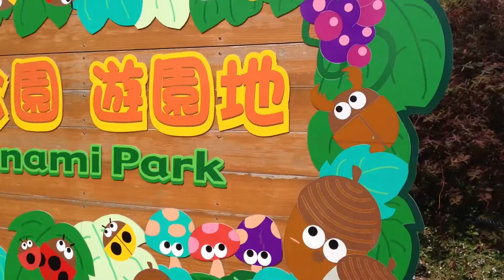Papo de Mulherzinha in Japan